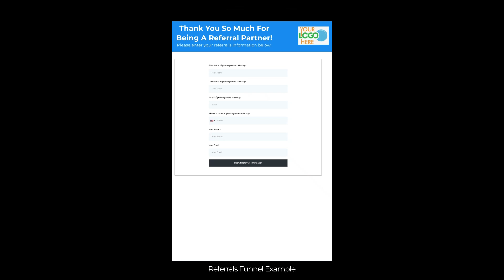Referrals Funnel Example - Download for Free in Click & Play Library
Referrals Funnel Example. Here’s a free funnel that you have access to inside of the
generating online leads today.